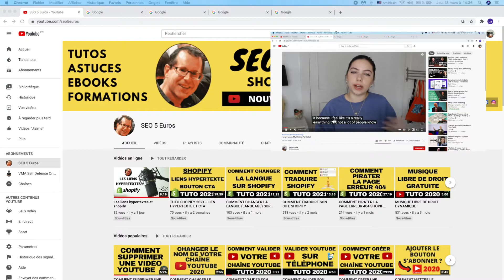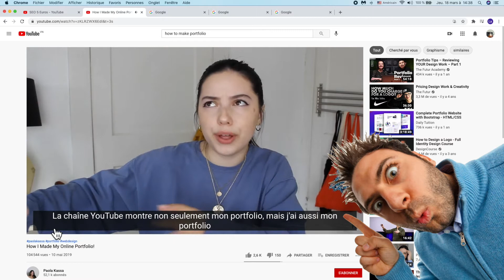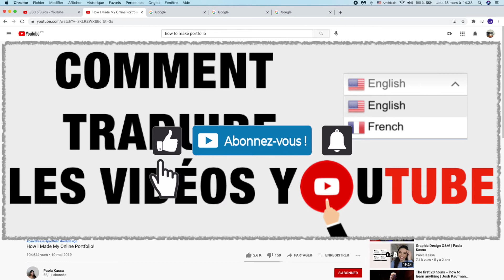COMMENT TRADUIRE LES VIDEOS YOUTUBE [TUTO YOUTUBE 2021]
Meilleur plateforme pour la gestion des images

Dans cette vidéo, vous apprendrez à traduire automatiquement les vidéos YouTube dans n'importe quelle langue grâce aux sous-titres automatiques fournis par Google.

Cette fonctionnalité est très facile à mettre en place et peut vous aider à apprendre l'anglais et à vous former dans n'importe quel domaine, quelle que soit la langue de la vidéo que vous regardez.

Il n'y a rien de plus stressant que de regarder une vidéo sans comprendre un mot...

Cette fonction n'est pas disponible par défaut sur les smartphones et tablettes, uniquement sur PC et MAC. Pour réussir à le faire, rendez vous sur votre navigateur (Chrome, Firefox, Safari, etc) et cliquez sur les 3 points en haut à droite de celui-ci puis sélectionner le mode ordinateur. Ensuite rendez-vous sur youtube et se sera possible.

▶︎ TIMELINE
00:00​ Introduction
00:15​ Pourquoi traduire une vidéo youtube dans votre langue
00:32​ Procédure pour traduire les vidéos en français
01:57​ Dans ma prochaine vidéo
02:44​ Conclusion

▶︎ CETTE VIDÉO VOUS À PLU ! CELA VOUS À ÉTÉ UTILE !
Mettez un commentaire avec votre avis et posez-moi vos questions sur YouTube. Je poste régulièrement des astuces et tutoriels pour YouTube, et le E-Commerce.